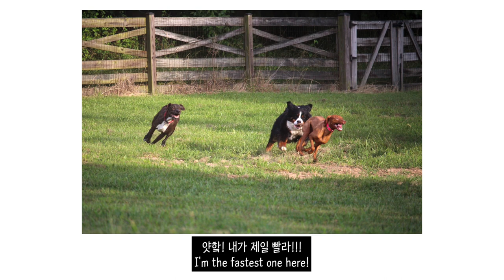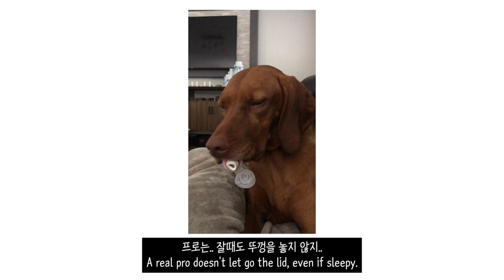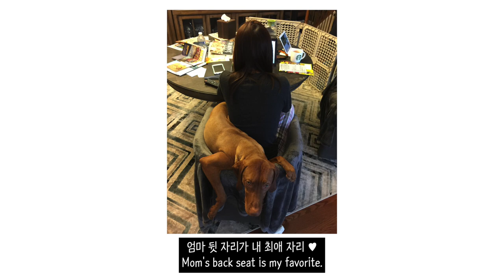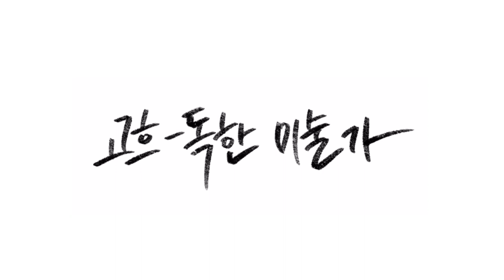Focused stalker Sparkie! 집중력 최고 스파키! 색연필로 비즐라 그리기 Pet portrait - Colored Pencil Drawing/ Draw Vizsla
안녕하세요 고흐독한미술가 입니다.

25번째 주인공은 비즐라 스파키 에요!
진저와 함께 미국에서 살고 있는 스파키의 이야기를 들어보실래요?

저는 색연필로 반려동물의 초상화를 그리고 있어요.
제 영상이 반려인들에게 하나의 선물과 추억이 될 수 있도록
영상에는 반려동물의 이야기도 나오니 함께 봐주세요!
감사합니다.

Hello, It's Gogh-dokhan artist.
I paint a portrait of pet with colored pencils.
So that my video could be a gift and a memory for pet owners.
The video also shows the story of a pet, so please watch it together.